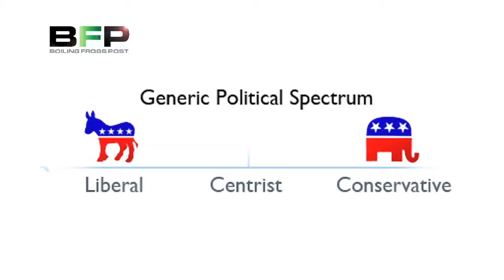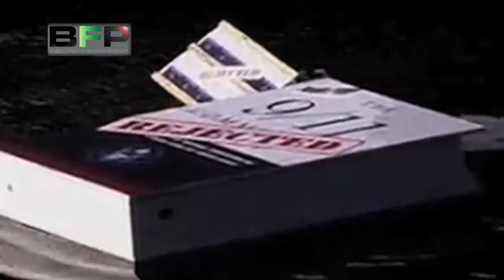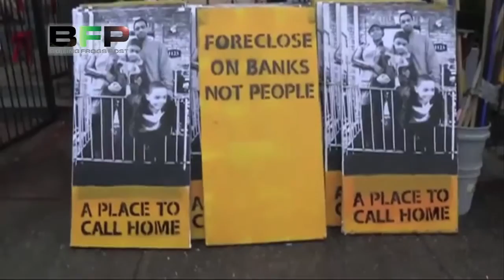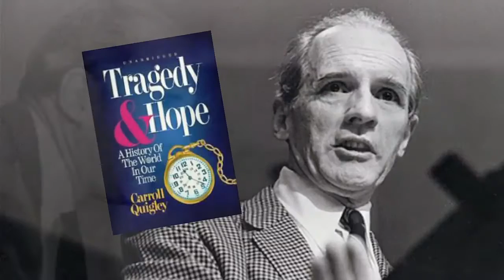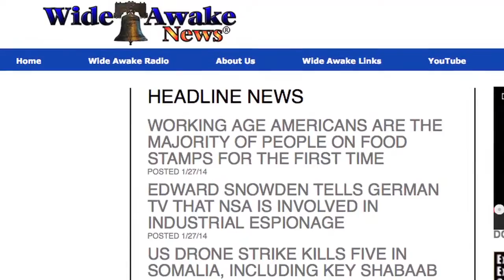Mind Control in American Politics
Having been immersed in the left/right facade their entire lives, many have begun to see the world and those around them through that prism. Either someone is on the same "side" as they are, or they are the enemy. There is no room for nuance, no subtle distinctions to be made, no room for alliance or cooperation on matters of great import. Perhaps most devastatingly, there is now little room for any analysis of the powers behind the political throne, the oligarchical financial interests that could care less whether this or that President has a "D" or an "R" next to their name, whether a Prime Minister is "Labour" or "Conservative," whether an MEP identifies with the "left" or the "right." Deprived of this understanding of the real nature of political power, the public is truly powerless to identify the real problem at the root of today's political crisis, let alone even begin to address it.